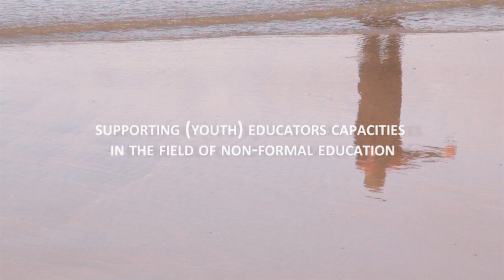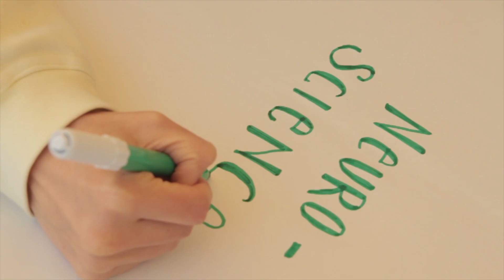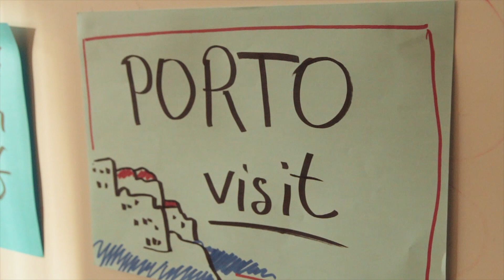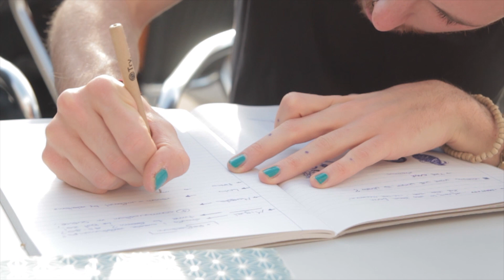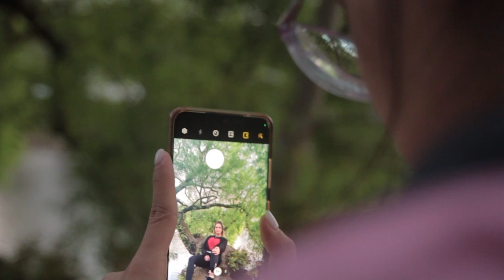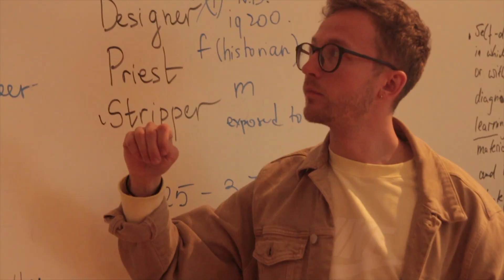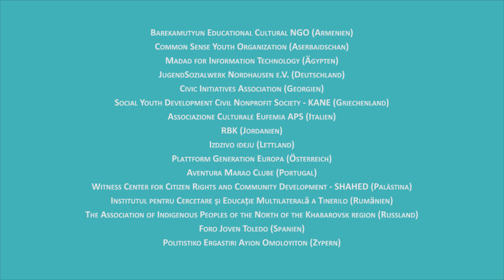FROM LEARNING TO IMPACT-Supporting (Youth) Educators Capacities in the field of Non-Formal Education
Gemeinsam mit 17 Organisationen aus dem europäischen Ausland fand im Jahr 2022 die vierteilige Projektreihe »From Learning to Impact« statt. Ziel war es, gemeinsam zu erarbeiten, wie man Lernen im Kontext der internationalen Jugendarbeit so gestaltet, dass nachhaltige Wirkungen (individuell, organisatorisch und systemisch) in Zusammenarbeit mit den Zielgruppen definiert & zu erzielt werden können.

Together with 17 organisations from other European countries, the four-part project series »From Learning to Impact« took place in 2022. The aim was to work out together how to design learning in the context of international youth work in such a way that sustainable impacts (individual, organisational and systemic) can be defined & achieved in cooperation with the target groups.